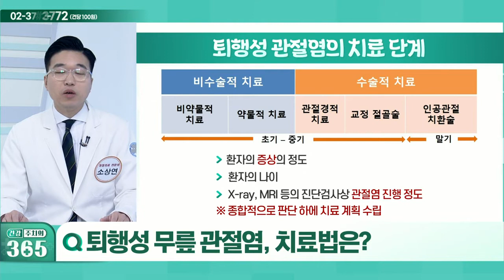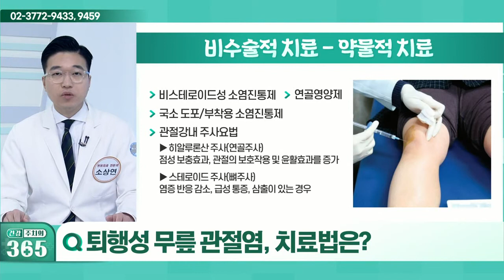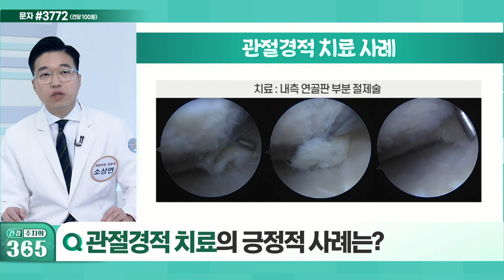퇴행성 무릎 관절염, 치료법은?_건강 주치의 365 (20220219)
Q. 퇴행성 무릎 관절염, 치료법은?
Q. 초·중기 퇴행성 관절염 환자들을 위한 치료는?
Q. 관절경적 치료의 긍정적 사례는?